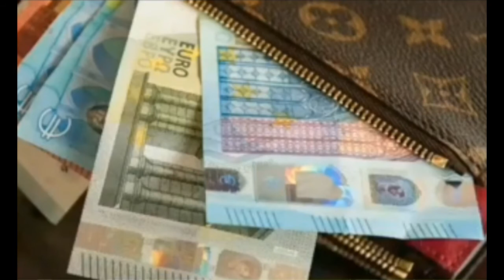Story of king Wifes in Urdu /بادشاہ کا بوقت مرگ اپنی چار بیویوں سے عجیب سوال، ایک سبق آموز کہانی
Story of king Wifes in Urdu /بادشاہ کا بوقت مرگ اپنی چار بیویوں سے عجیب سوال، ایک سبق آموز کہانی. thaks for watch video.